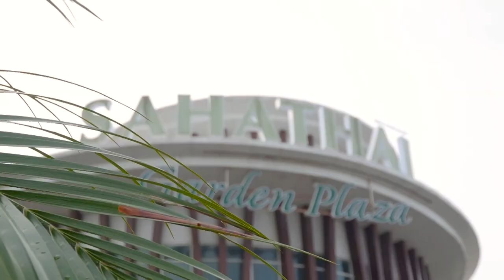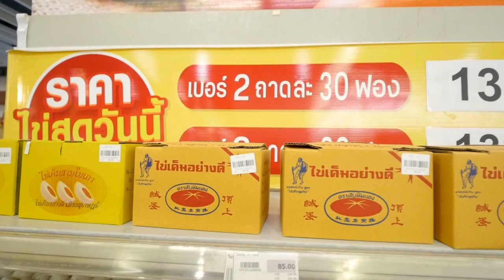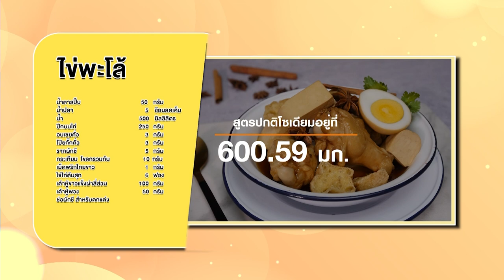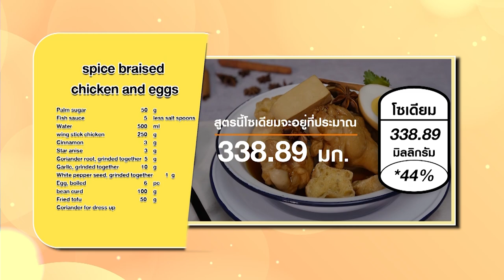รายการ Cooking Guru Ep.329 (1/3) อัมพวา จุดประกายเมนูสร้างสรรค์ เมนู เต้าส้อไข่เค็ม สูตรกะทิ